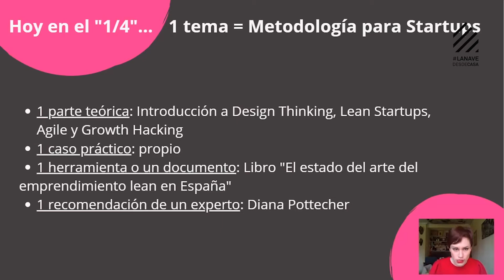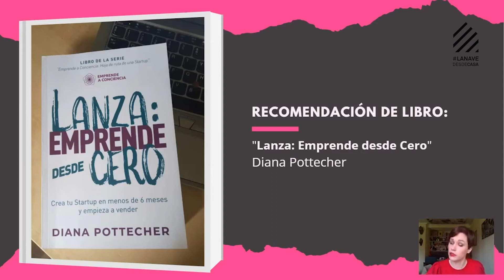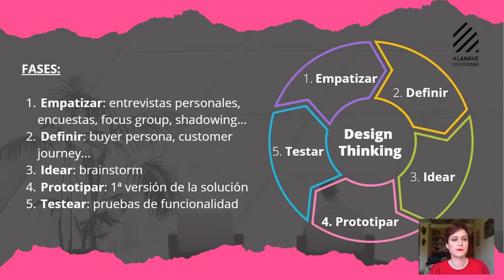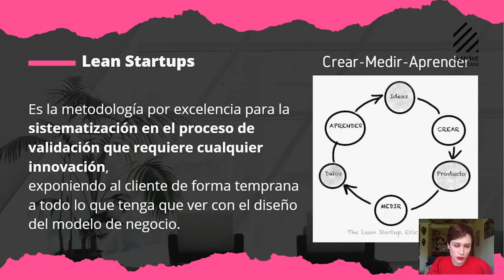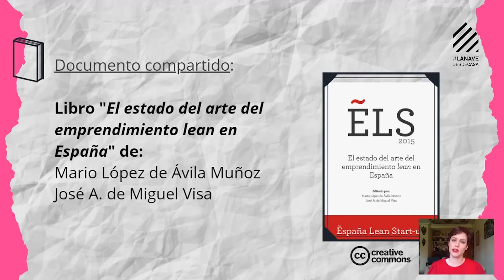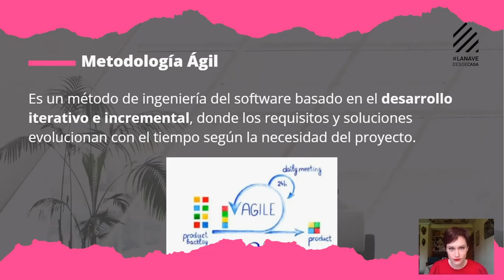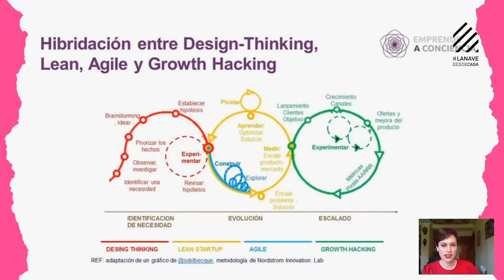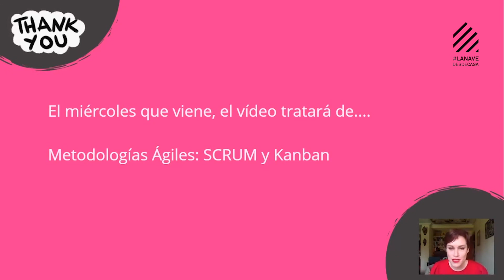Tips de marketing para startups con Sticker4life (I)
Aurore Mandelbli, CMO de Sticker4life, ofrece una serie de consejos sobre marketing para startups.
En esta primera sesión, hace una introducción de metodologías para startups a través de Design Thinking, Lean Startups, Agile y Growth Hacking. Además cuenta el caso práctico de su propia startup, Sticker4Life, recomienda un libro y ofrece mucha más información de mucho valor.